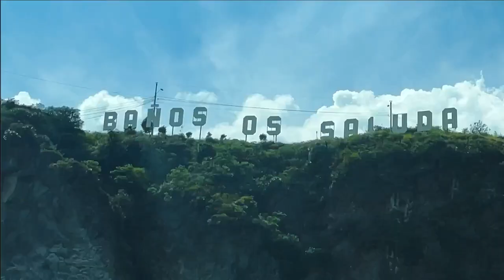Así se grabó "NI AMADO NI GANADO" | TRAS CÁMARAS | Danny Villacís ft Euler Caicedo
Más videos como este aquí ☺